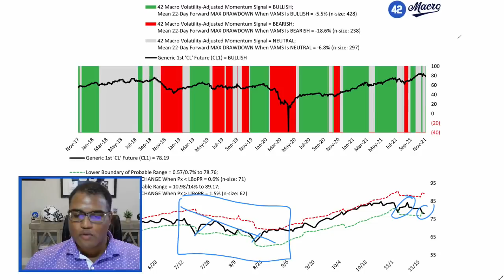The Macro Minute | November 18, 2021 | Stock Market Today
Natural Gas and Bitcoin are big movers this morning!